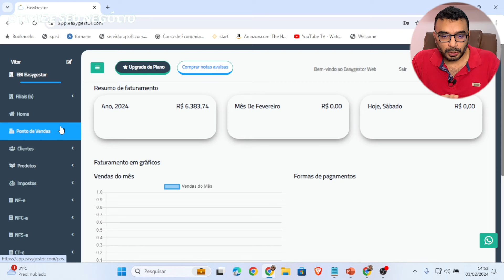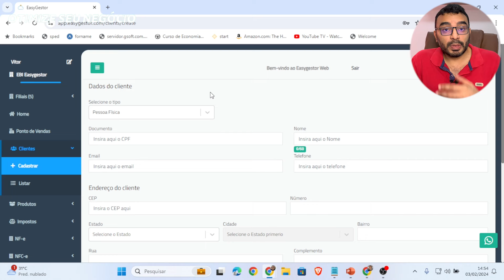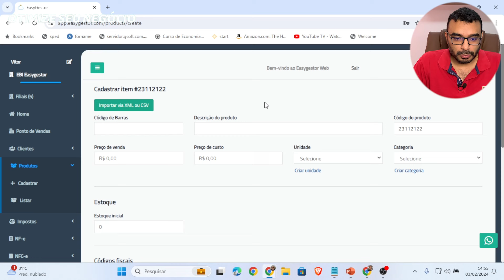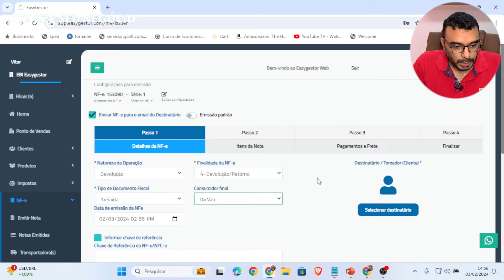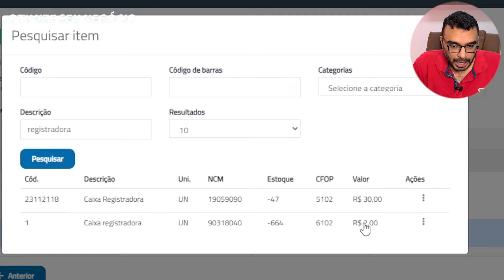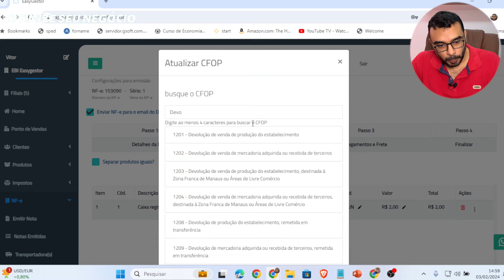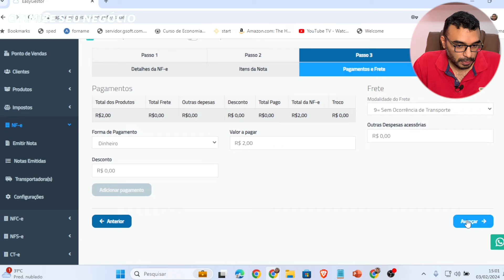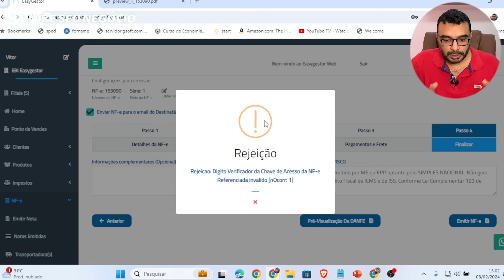NF-e de Devolução GRÁTIS | Como Emitir Nota Fiscal de Devolução e outras remessas | Com o Easygestor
NF-e de Devolução | Como Emitir Nota Fiscal de Devolução e outras remessas - Emissor Gratuito EasyGestor

Aprenda como emitir nota fiscal de devolução e outras remessas com o Emissor Gratuito EasyGestor! Assista a este tutorial do Easygestor e descubra como fazer uma nota de devolução de forma prática e fácil.

Não perca mais tempo, simplifique suas operações de devolução com nosso sistema intuitivo e eficiente. Comece agora a emitir suas notas fiscais de devolução com o Easygestor!

00:01 Intro
01:51  passo 1 - Início do tutorial Nota fiscal de Devolução
02:52 Cadastrar destinatário
03:35 Cadastrar produtos
04:53 Como emitir nota
06:32 Passo 2
08:55   Passo 3 - Pagamentos
09:52 Emitir Nota
10:55  Finalização

Vitor Alves: Analista de Sistemas e Youtuber

👍 Não esqueça de deixar o seu like, compartilhar com outros empreendedores e se inscrever para receber mais dicas valiosas! Estamos aqui para ajudar você a alcançar o sucesso no seu negócio em 2024.